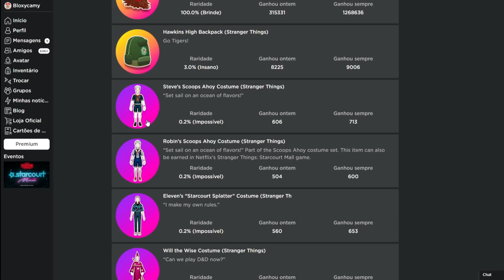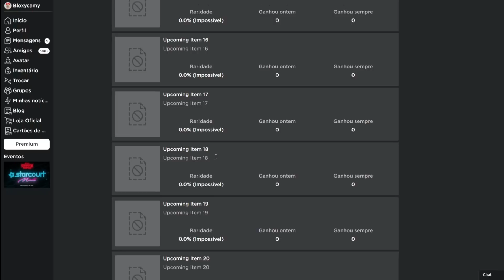*GRÁTIS* CABELOS E MUITAS ROUPAS NO EVENTO STRANGER THINGS! COMO PEGAR OS 12 ITENS GRÁTIS NO ROBLOX!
🎮 ROBLOX
Bloxys, Mais 12 ÍTENS GRÁTIS no roblox p vcs! CABELO GRÁTIS NO ROBLOX E MUITAS ROUPAS GRÁTIS NO ROBLOX!
✨12 ÍTENS STRANGER THINGS GRATIS NO ROBLOX! CORRE PARA PEGAR! Esses novos itens grátis no roblox são top!
Amo vocês!
NO VIDEO:
0:00 O MAPA
1:03 TODOS OS ÍTENS GRÁTISS
2:43 ACUMULANDO PONTOS
3:31 ONDE USAR OS PONTOS - LOJA 1 (ACESSÓRIOS)
4:43 COMPLETEI MINHA 1ª MISSÃO
5:25 LOJA 2 - (ROUPAS E CABELOS)
6:56 JOGO 1 - COMO JOGAR
9:56 JOGO2 - COMO JOGAR
12:31 JOGO 3 - COMO JOGAR
15:44 JOGO 4 - COMO JOGAR
➪ se você quer jogar comigo... vá em meu perfil, aperte em ... e em seguir, assim aparecerá a opção de "entrar no jogo", toda vez que eu deixar meu perfil aberto!

⏰ HORÁRIOS DE POSTAGEM:'
 - 10:30 AM

 - 18:00 PM

📬 CAIXA POSTAL: 74439 CEP: 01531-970 SAO PAULO - SP